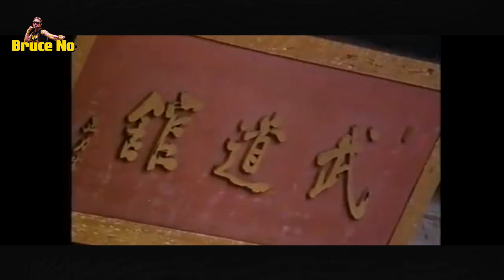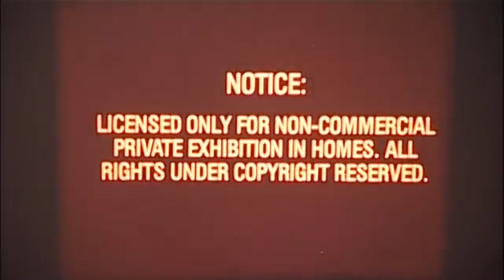POURQUOI AIMER LA BRUCEPLOITATION ?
Les vidéos de Bruce No réduisent le stress, donc il faut en regarder tous les jours, puisque combattre le stress est nécessaire pour être en bonne santé.

Tu veux stopper la propagation du virus Chinois et arrêter de comploter ? Alors sois sain d'esprit, confine toi et télécharge GRATUITEMENT :
Bruceploitation Collector - Spécial "Fist of Unicorn" - Webzine PDF

Continue à diminuer ton stress avec les Goodies Bruce No. Il est scientifiquement prouvé qu'ils calment les hormones liés à l'angoisse, donc il faut en collectionner un maximum, puisque calmer l'angoisse rend zen.

- Le livre de Bruce No : FIST OF BRUCE LI
Dans ce livre tu vas découvrir la face caché de l'un des plus grand successeur imposé de BRUCE LEE, j'ai nommé BRUCE LI.

Ses faiblesses, ses contradictions, sa filmographie complète, des critiques de ses films, mais aussi des anecdotes. Sans oublier biensûr le business plan des films de Bruceploitation, ou un Bruce pouvait en racheter un autre.

Si tu as été jusqu'ici écris "JE T'EMBRUCE" dans les commentaires :-)

If you have been writing up to date, "JE T'EMBRUCE"  in the comments :-)